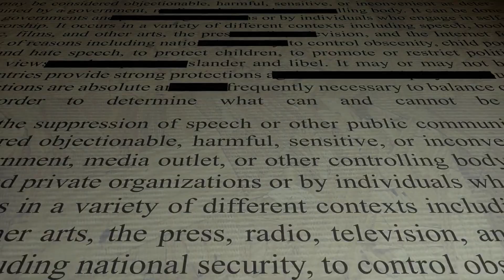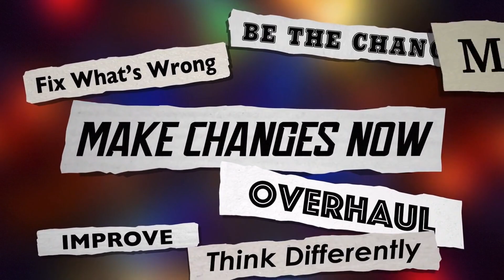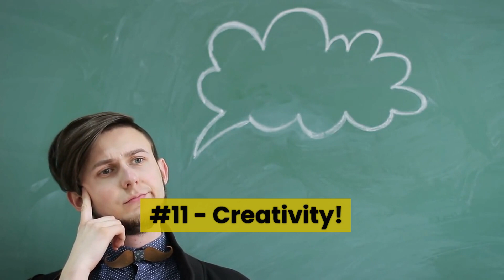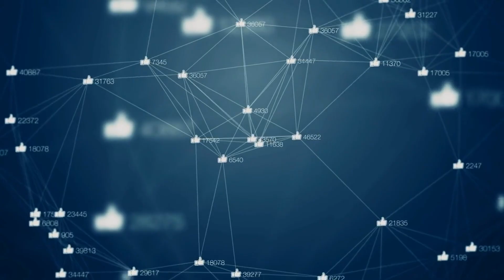🤔 Curious to Know if You're Intelligent? Check Out These 15 Genuine Signs! | Nerd Noggin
🤔 Curious to Know if You're Intelligent? Check Out These 15 Genuine Signs!

Have you ever wondered how to identify intelligent individuals? Do you want to learn about the traits and characteristics of smart people? In this video, we will explore 15 genuine signs of intelligence that will help you recognize and appreciate smart individuals in your life. From their curiosity and open-mindedness to their ability to think critically and solve problems, we'll cover the key indicators of intelligence that you should look out for. By the end of this video, you'll have a better understanding of what true intelligence looks like and be able to spot it in others more easily.

👉𝐃𝐨 𝐲𝐨𝐮 𝐫𝐞𝐚𝐥𝐥𝐲 𝐤𝐧𝐨𝐰 𝐰𝐡𝐨 𝐭𝐡𝐞 ❞𝐎𝐧𝐞❞ 𝐢𝐬?  𝐘𝐨𝐮𝐫 𝐭𝐫𝐮𝐞 𝐒𝐨𝐮𝐥𝐦𝐚𝐭𝐞?

Our goal is to provide you with engaging and thought-provoking content that will expand your knowledge and keep you entertained.

-This video should not have any impact on the original works